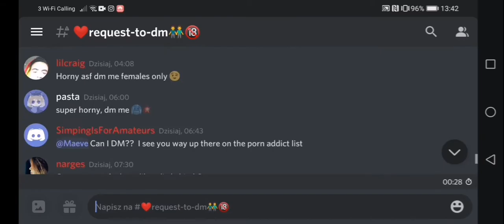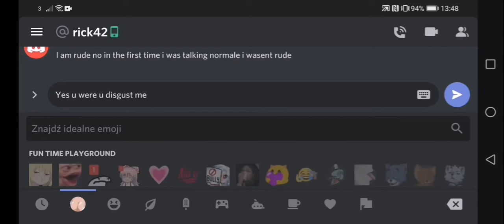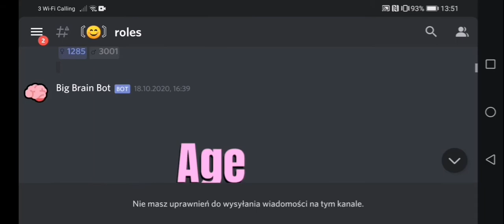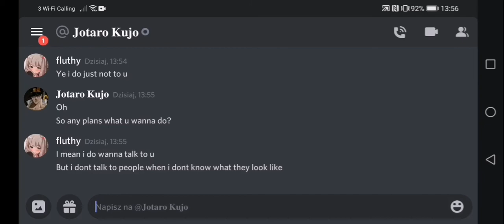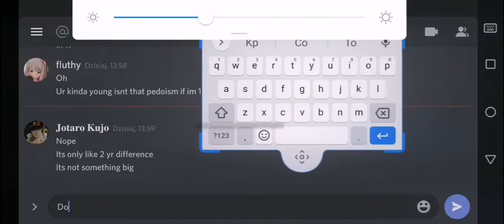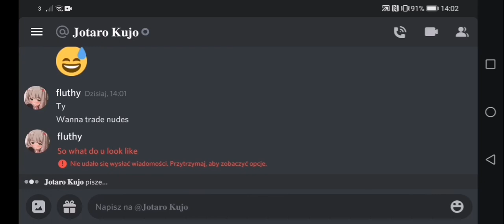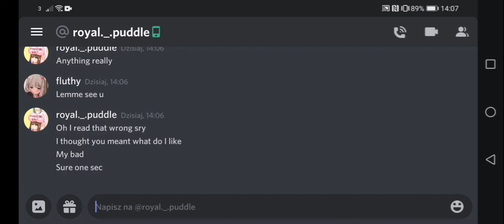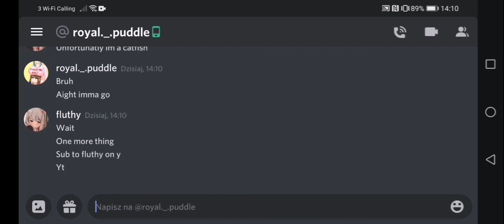CATFISHING MEN AS A MEAN GIRL ON DISCORD